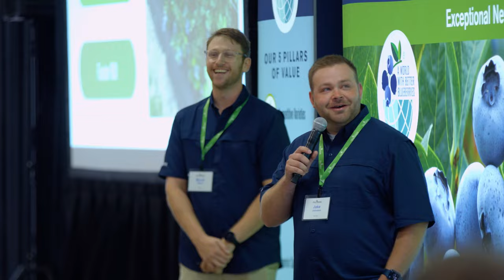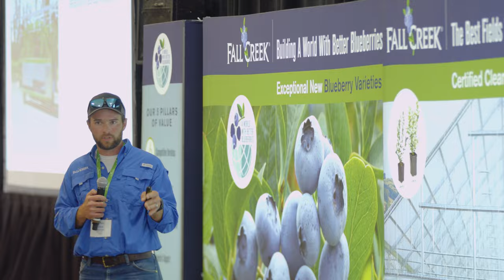Fall Creek® 2024 High Chill Field + Forum Highlights